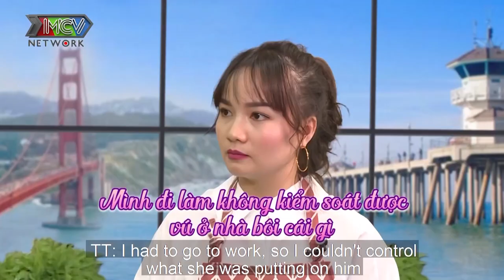VỢ ANH HƠI NHẠT SAU SINH - MẸ BỈM SỮA GIẢM HAM MUỐN tổn thương khi chồng chia sẻ với GÁI LẠ